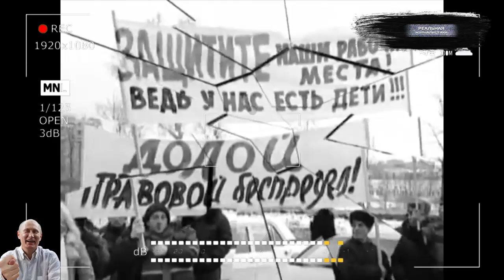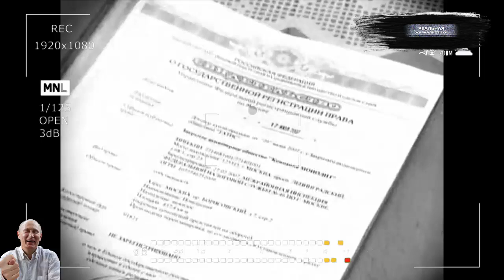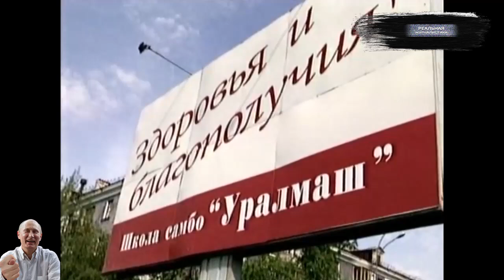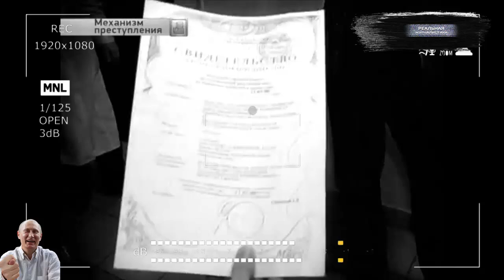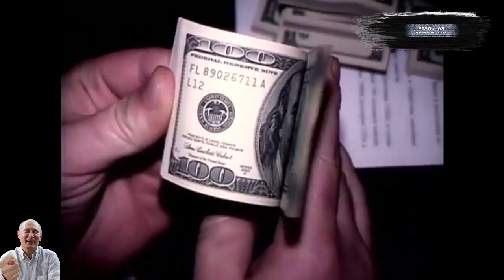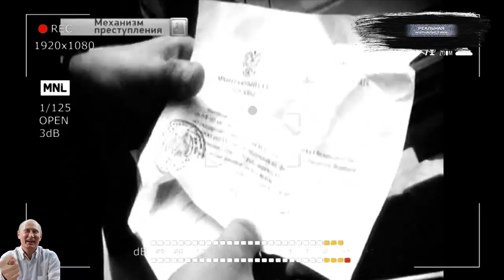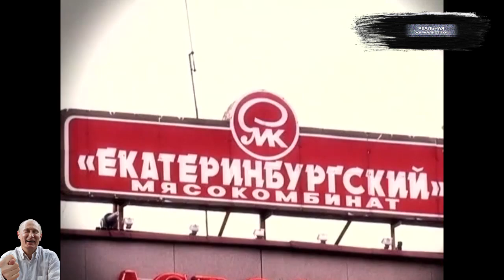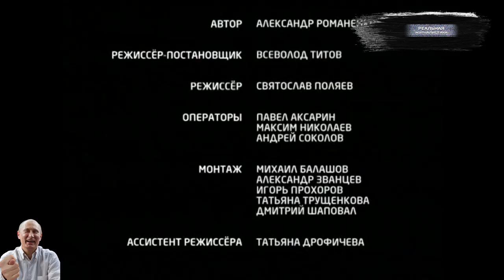УКРАДЕННАЯ РОССИЯ. Как уничтожали великую страну?